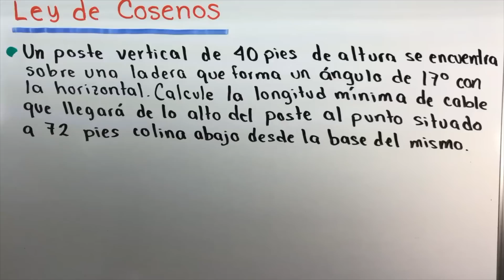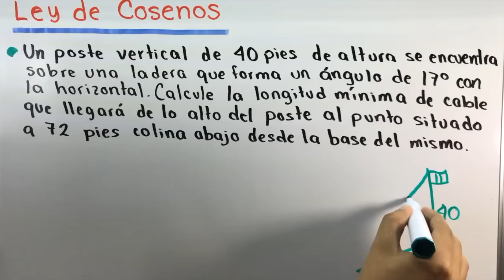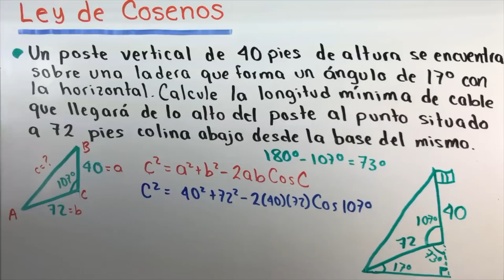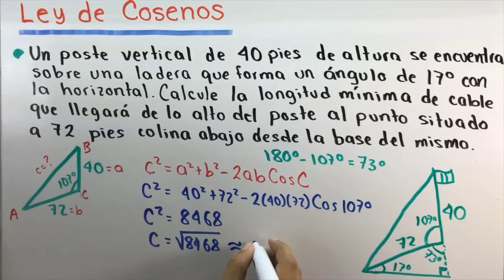✅​Problema LEY de COSENOS [ 𝙈𝙪𝙮 𝘿𝙞𝙙á𝙘𝙩𝙞𝙘𝙖 𝙀𝙭𝙥𝙡𝙞𝙘𝙖𝙘𝙞ó𝙣 😎​🫵​💯​] Trigonometría Analítica